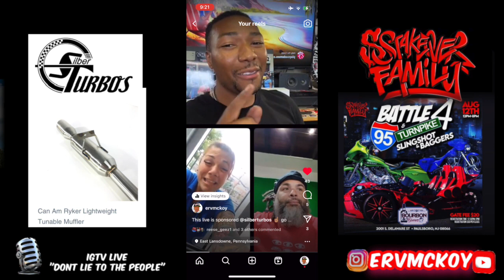DONT LET TO THE PEOPLE EP 324 - ERV MCKOY - RYKER BIKE SHOP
Ryker Bike Shop Tee Shirt

RYKER BIKE SHOP
111 OAK AVE
LANSDOWN PA 19050